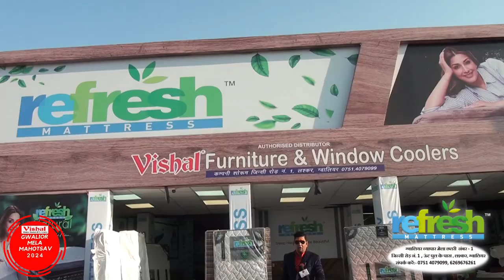Vishal Furniture Present Gwalior Mela Mahotsav | 09 Feb 2024 | Part -01